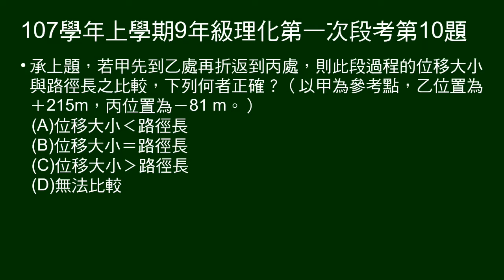107學年上9年級理化一段第10題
承第9題，問由甲至乙再至丙，位移大小和路徑長大小關係。